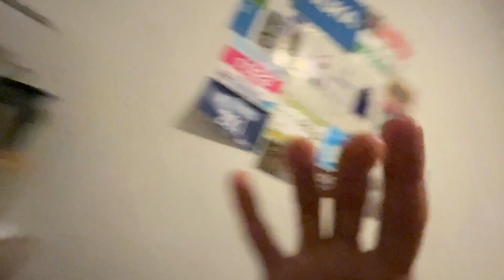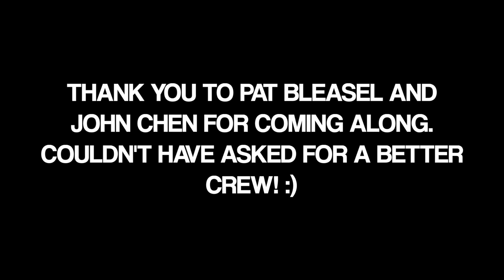Breaking 16 MINUTES in the 5k Attempt **NEW PB**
My PB is now 15:40 as of April 2023

15:47 5k Time Trial (Bad Race)
16:10 5k During Long Run
15:50 5k on the Track

Filmed on:
- Sony A7iii
- GoPro Hero 10 Black
- iPhone 13